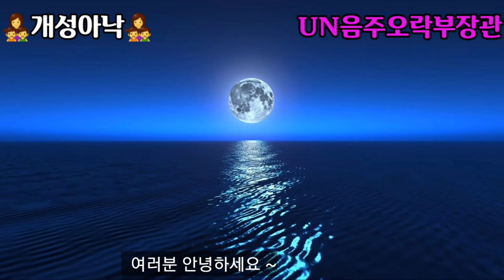😆😆 어디가서 소문내디 말라우) 나는 자상한 북한 남자라우ㅋㅋ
개성아낙 김진아 입니다.

오늘은 남남북녀 아니라
남녀북남 커플을 소개해 드립니다.

여러분들의 많은 응원 부탁드립니다!